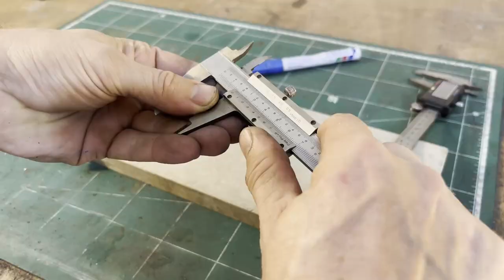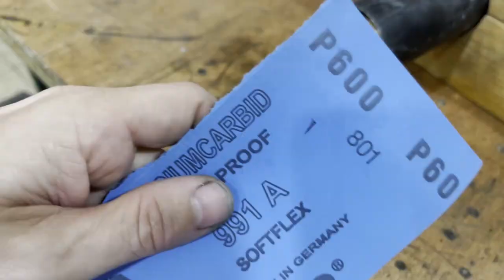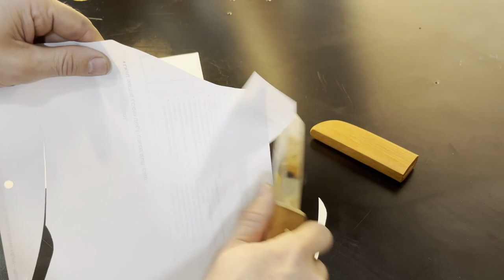Tanto Knife from old file | Knife Making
I figured it's time to make a knife from a file, I haven't done one in years and I have so many old files laying around that it made sense to try and make one again.

Modern Tanto knife:
Unknown file maker - tested at 65 Hrc
Beech wood
Brass

Also, I finally figured out my belt grinder motor setup, more on that in the next video! with plans!